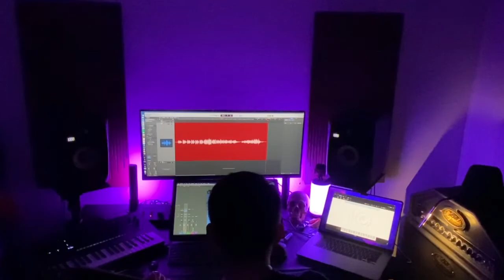Arturia Augmented Strings + Spitfire Audio Labs + Neural DSP Archetype Petrucci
asleep - and we sleep once more in a withered embrace.

Supine and staring at the ceiling with our eyes-half shut.